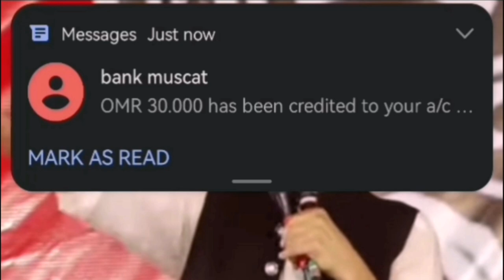Imran khan announced long March at Multan jalsa.